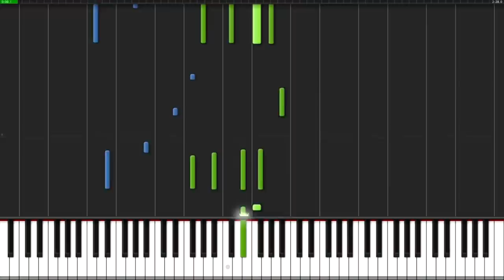UNCHARTED la PELÍCULA: TODAS las REFERENCIAS, DETALLES y GUIÑOS a los JUEGOS en el tráiler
Ya se ha estrenado el primer tráiler de la película de Uncharted, que llegará a los fines de todo el mundo en 2022, y que estará protagonizado por el carismático Tom Holland como Nathan Drake y Mark Wahlberg como Sully. El tráiler está repleto de guiños y referencias a los juegos de Naughty Dog, que repasamos en este vídeo.